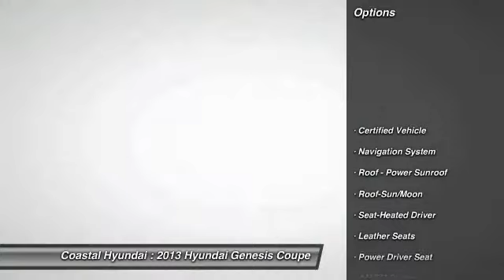2013 Hyundai Genesis Coupe Melbourne FL H35135A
2013 Hyundai Genesis Coupe 3.8 Grand Touring

Coastal Hyundai
915 New Haven Avenue W

Navigation! You NEED to see this car! Remainder of the 5 year 60,000 mile Bumper to Bumper warranty and Roadside assistance. If you've been hunting for just the right 2013 Hyundai Genesis Coupe, well stop your search right here. This great car is the one-owner find that is guaranteed to impress. This Genesis Coupe has only been gently used and has low, low mileage. They don't come much fresher than this! We only keep the CLEAN CARFAX cars, we sell the others to our competition.